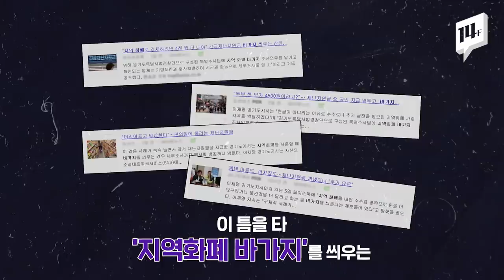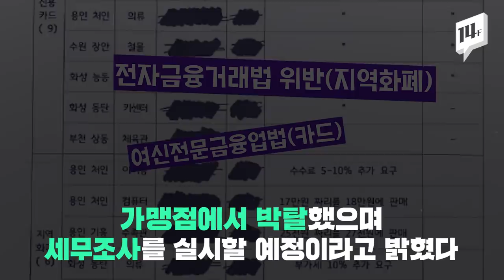'지역화폐 쓸 거면 만원 더 내세요' 골목상권 도와줬더니 바가지 씌우는 가맹점들..."바가지 씌우다 쪽박 찹니다" / 14F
일부 가맹점에서 지역화폐 결제를 거부하거나 바가지를 씌우는 일이 발생하자, 이재명 경기도지사가 '특사경'을 파견해 적발에 나섰습니다. 적발된 상점은 가맹점 박탈에 고발 조치가 취해졌고, 세무조사 또한 실시될 것이라고 합니다.